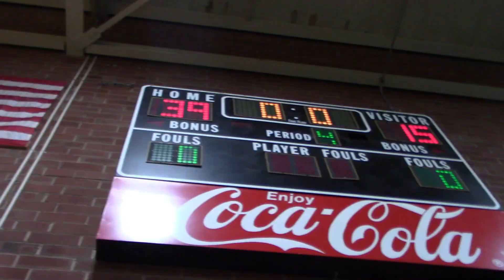VANCE COUNTY VS TERRELL LANE (GIRLS)